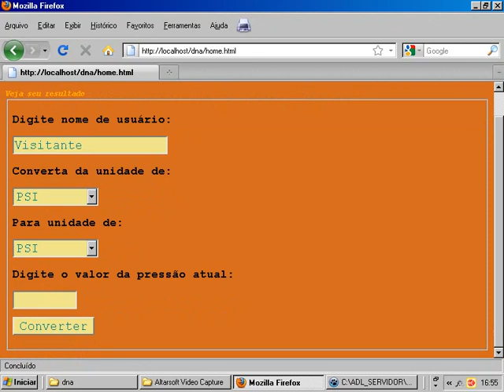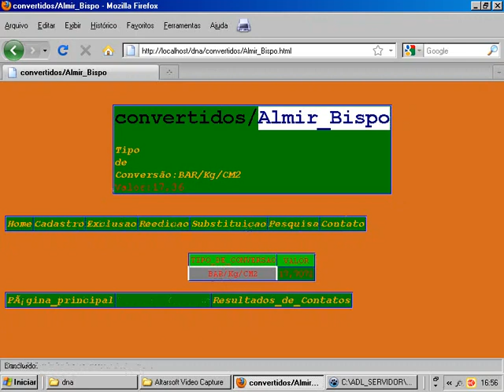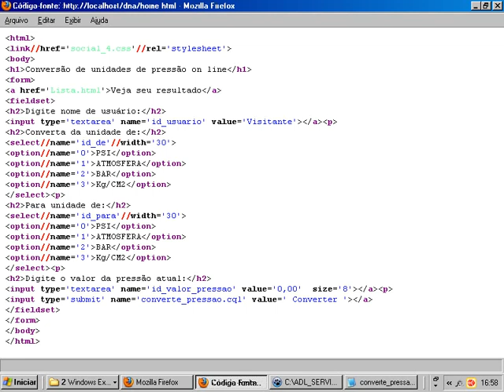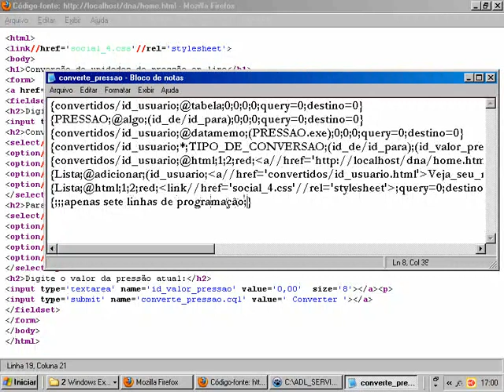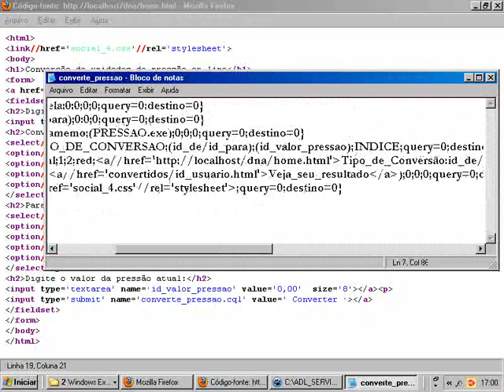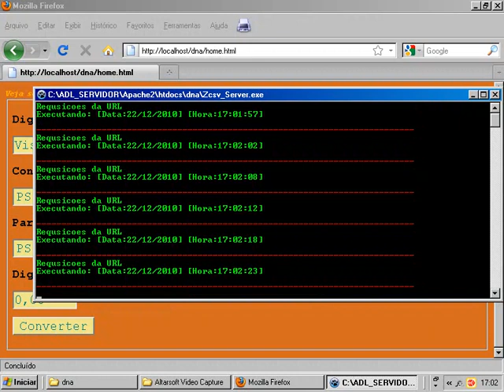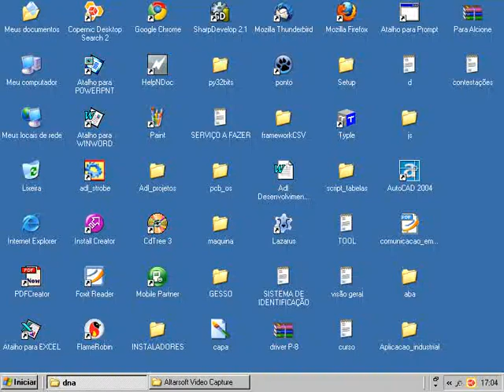video_pressao.wmv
Video que mostra o uso do CSV Comp framework na criação de site especializado em conversão de unidades de pressão on line.